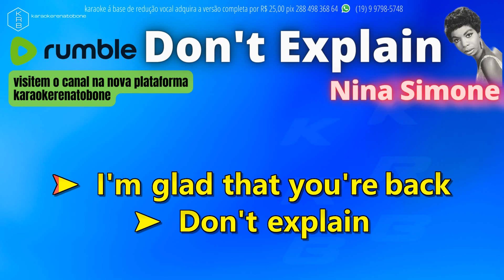DON'T EXPLAIN - NINA SIMONE - PLAYBACK DEMO